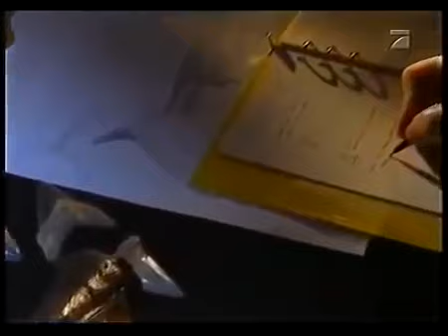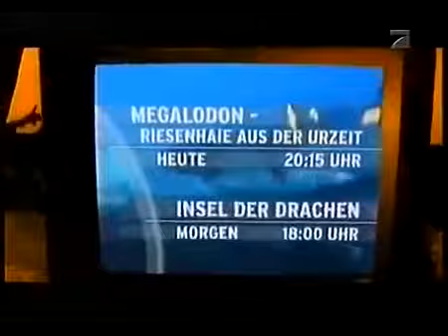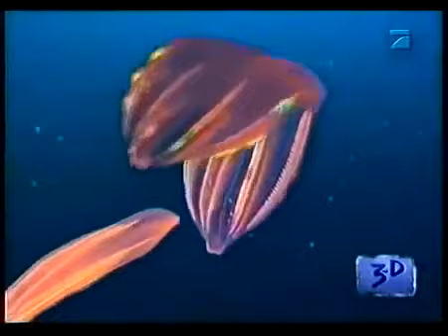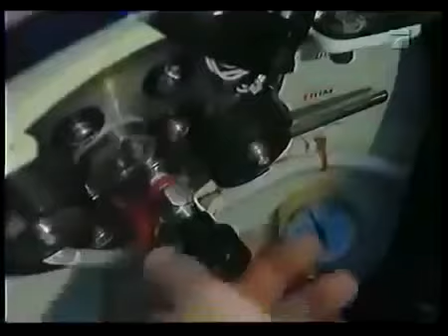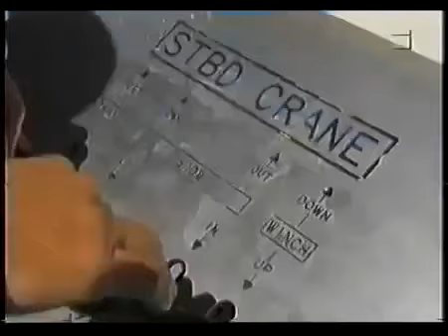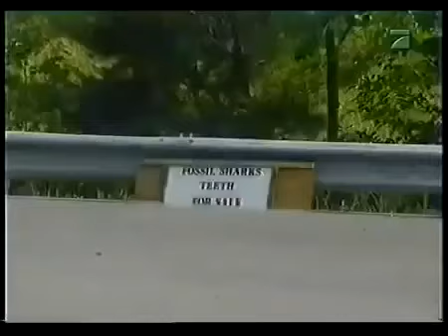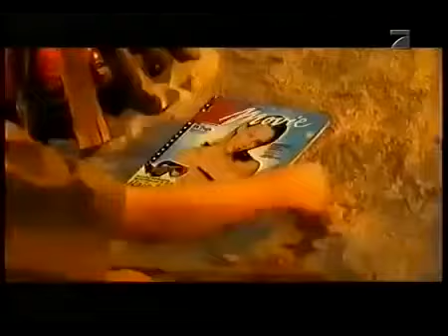Megalodon Lebt?! - Der Beweis, Dass Megalodon Nicht Ausgestorben Ist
Existiert tatsächlich dieser Räuber noch?

Hol dir jetzt dein KOSTENLOSES Hörbuch im Probeabo: ♥ Gamekeys & Gamecards günstig bei MMOGA: ♥ Mein Mikrofon:

In diesem Video geht es um MEGALODON Größte Hai der Welt! - "Neue Hinweise".